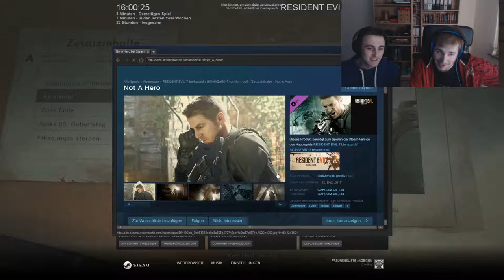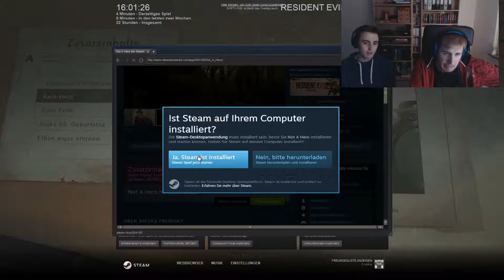Resident Evil 7 - Not a Hero [#001] - Wir sind keine Helden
Auf geht´s zu einer neuen Runde beim Baker Anwesen. In diesem DLC nehmen wir als Chris Redfeild erneut den Kampf gegen die Molded auf.